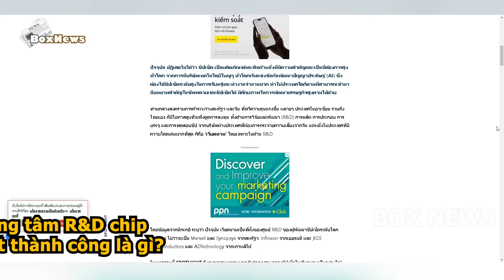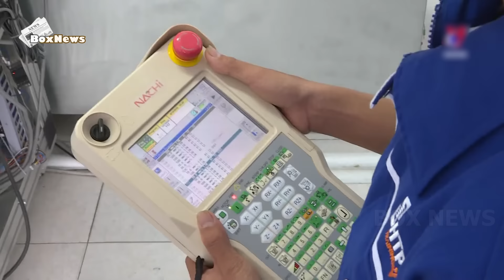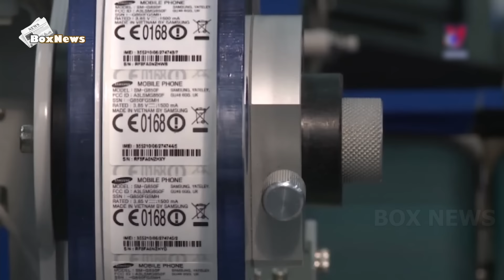Báo Thái Lan: Bí Quyết Thành Công Của Việt Nam Là Gì Trong Việc Trở Thành Trung Tâm R&D Chipset?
Báo Thái Lan: Bí Quyết Thành Công Của Việt Nam Là Gì Trong Việc Trở Thành Trung Tâm R&D Chipset? Thái Lan cần học hỏi Việt Nam
Chào mừng các bạn đến với kênh Box News!
► BOX NEWS Không sở hữu tất cả tư liệu trong video này. Một số tư liệu trong video thuộc về các chủ sở hữu đáng kính.
 ► Hãy góp ý, đề xuất ý tưởng để kênh có thể tạo ra nhiều sản phẩm chất lượng hơn nữa.

© Copyright by Box News (Do Not Reup)